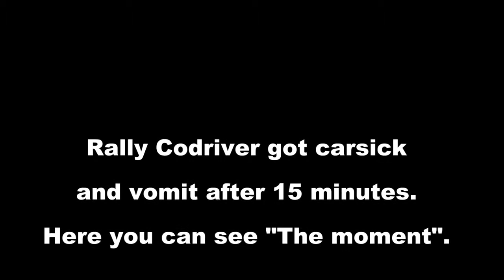Le copilote d’une voiture de Rallye n’assume pas et finit par tout lâcher